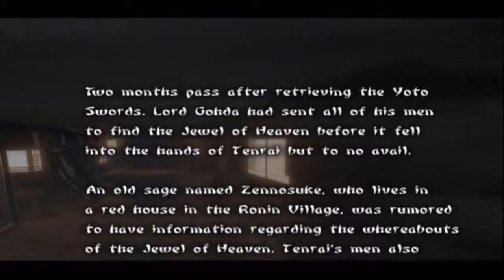Let's Play Tenchu Wrath of Heaven - Deutsch - Part 24 - Hole die Yoto Schwerter zurück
Mit diesem Level habe ich so meine Probleme...
Wir müssen die Yoto-Schwerter aus dem Friedhof besorgen und gegen untote unvernichtbare Gegner kämpfen.